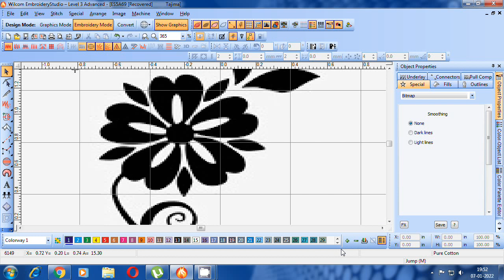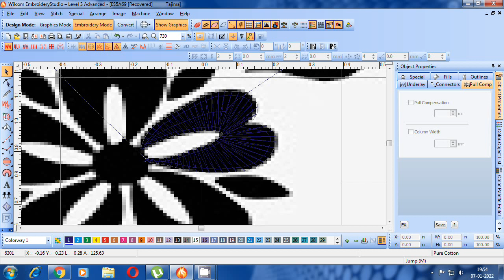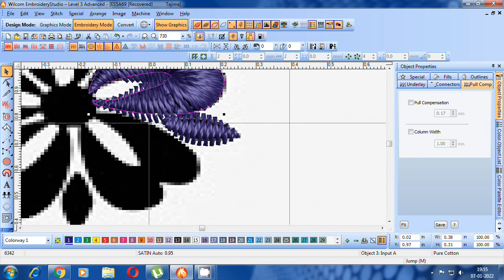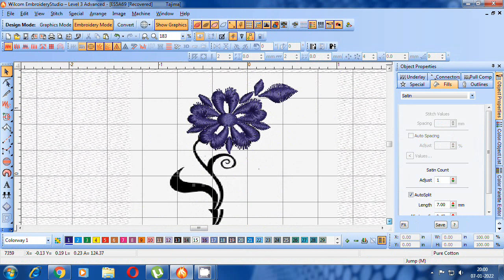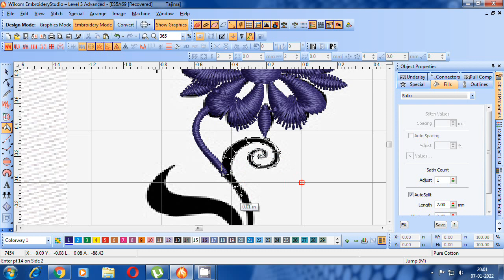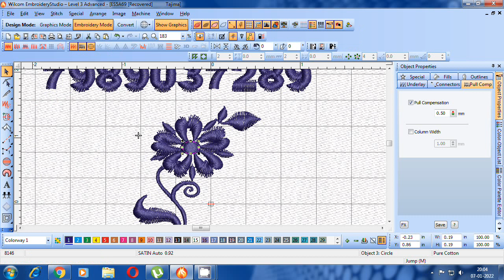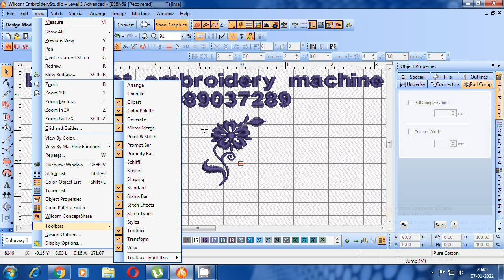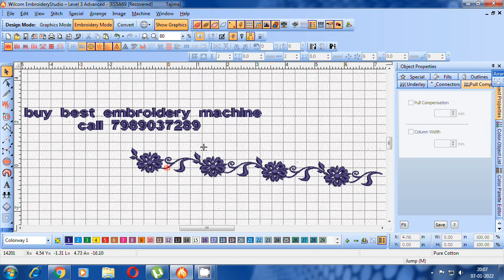embroidery software blouse saree designs basic tutorial in telugu 12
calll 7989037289